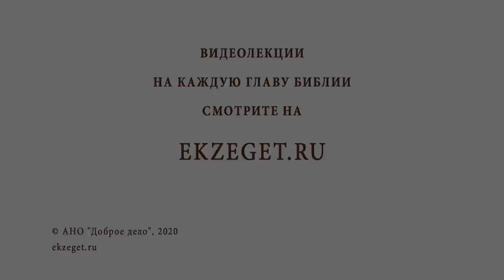Признавал ли Христос Закон Божий о карантине (Мф. 8:2-4 ; Лев.13:1-14)? Протоиерей Олег Стеняев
В сегодняшнем видео с протоиереем Олегом Стеняевым разбираем очередное трудное место Священного Писания и отвечаем на вопрос: "Признавал ли Христос Закон Божий о карантине?".

🔸Очищение от проказы.
🔸Исполнение закона Сыном Божьим.
🔸Закон о карантине.
🔸Обращение к первосвященнику.
🔸Перенос празднования ветхозаветной Пасхи прокаженному.
🔸Халатное отношение во время карантина.
🔸Отсутствие храмов в начале века.